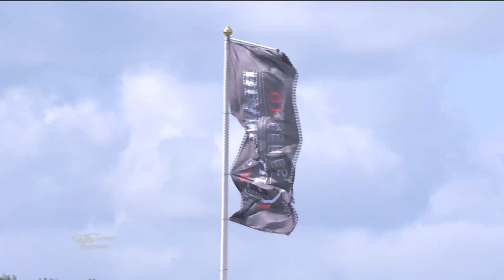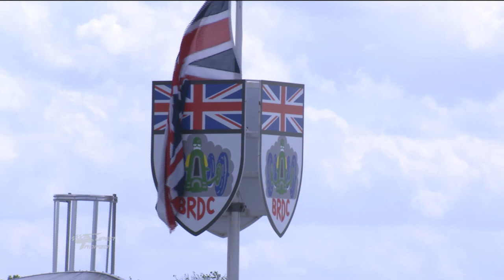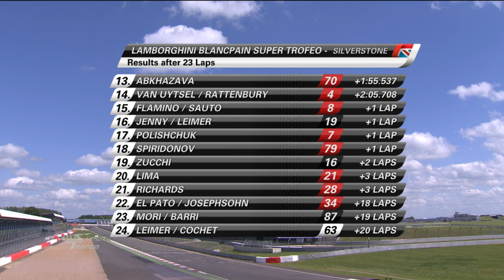Lamborghini Super Trofeo Europe 2014 - Silverstone- Race 2 Live Streaming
It was a weekend to remember for Jeroen Mul who scored an amazing double in Silverstone Lamborghini Blancpain Super Trofeo. The Dutchman (Lamborghini Automobili RT Germany) had no rivals today, ruling from start to finish flag, ahead of the GRT Grasser Racing Team duo made up by Gerhard Tweraser and Sandro Bickel. The two PRO-AM class winners achieved an impressive recovery from 11th on the grid to finish in second. Another brilliant race both for the debuting Giovanni Venturini (Eurotech Engineering) who was third overall and second in the PRO Class, and for  the Italian  Simone Pellegrinelli who is once more the AM Class winner: four wins in a row for him so far this season.

The Report
Apart from Jeroen Mul, race two at the British venue of the Lamborghini Blancpain Supertrofeo has been characterized by several turnovers. At the start Mul easily defends his leadership from Andrea Amici (Autocarrozzeria Imperiale), while a minor contact at lap three between Edoardo Piscopo (Bonaldi Motorsport) and Andrea Palma (Autocarrozzeria Imperiale) forced the two to the back of the pack. It was the same outcome for Di Folco, forced into a mistake by a competitor who spun ahead of him. His race however, saw the best recovery of the day with the Italian coming back to P5 from P22. Just before the compulsory pit stop a puncture slows Venturini's race while he was third.

After the stops, with Tanca who took the wheel from Amici, Mul managed to open the gap. Behind him Tanca is soon chased and passed by both Tweraser (Bickel's teammate), and Pavlovic who took over from Piscopo. Mul has no hassle in the last laps,  taking his second win of the weekend ahead of Tweraser who is best among the PRO-AM, and Venturini who  defends his position from Pavlovic, thus achieving his second P3 in two days.

The next round of the Lamborghini Blancpain Super Trofeo Europe is in just over a month in Paul Ricard, FRA, on the weekend of 27-28 June.